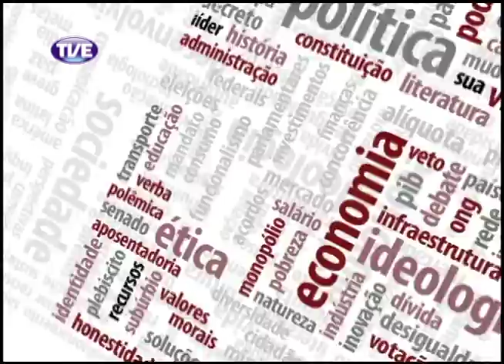Mobiliza Revolucao Farroupilha Parte 5